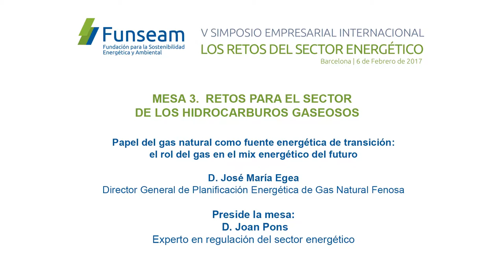José María Egea, Director General de Planificación Energética de Gas Natural Fenosa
MESA 3. RETOS PARA EL SECTOR DE LOS HIDROCARBUROS GASEOSOS
Papel del gas natural como fuente energética de transición: el rol del gas en el mix energético del futuro: D. José María Egea, Director General de Planificación Energética de Gas Natural Fenosa
Preside la mesa: D. Joan Pons, experto en regulación del sector energético